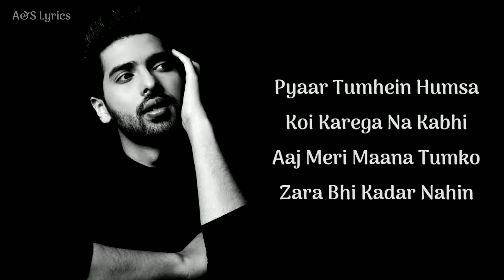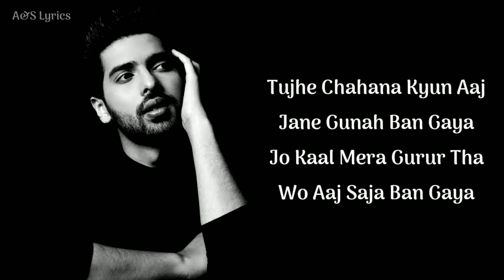Ajnabee Ho Gaye FULL SONG WITH (LYRICS) Armaan Malik, Rahul Jain, Kunaal Vermaa, Saroj Ka Rishta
Song : Ajnabee Ho Gaye
Singer : Armaan Malik
Composer : Rahul Jain
Lyricis : Kunaal Vermaa
Album : Saroj Ka Rishta
Label : Zee Music Company

Ajnabee Ho Gaye Lyrics in English;

Sath The Jo Kabhi
Aajnabi Ho Gaye
Aajnabi Ho Gaye
Aajnabi Ho Gaye

Aajnabi Ho Gaye
Aajnabi Ho Gaye
Aajnabi Ho Gaye

Pyaar Tumhein Humsa
Koi Karega Na Kabhi
Aaj Meri Maana Tumko
Zara Bhi Kadar Nahin

Khwaab Hum Sajate Rahe
Red Ke Ghar Banate Rehe

Tum Kisi Aur Ki
Zindegi Ho Gayi
Aajnabi Ho Gaye
Aajnabi Ho Gaye
Aajnabi Ho Gaye

Aajnabi Ho Gaye
Aajnabi Ho Gaye

Tujhe Chahana Kyun Aaj
Jane Gunah Ban Gaya
Jo Kaal Mera Gurur Tha
Wo Aaj Saja Ban Gaya

Teri Haan Mein Haan Milate Rehe
Jo Tha Dil Mein Chupate Rehe

Jiska Darr Tha Humein
Tum Vohi Ho Gaye
Aajnabi Ho Gaye
Aajnabi Ho Gaye

Aajnabi Ho Gaye
Aajnabi Ho Gaye
Aajnabi Ho Gaye

Bikhra Diye Kyun Tumne
Khud Jo Khwab Saath The Bune
Kaha Tha Humko Hamsafar
Kyun Haath Chhudakar Gaye

Raaston Mein Chhalate Rahe
Manzilon Ko Chhupate Rahe

Door Laake Humein
Khud Kahin Kho Gaye
Aajnabi Ho Gaye
Aajnabi Ho Gaye

Aajnabi Ho Gaye
Aajnabi Ho Gaye
Aajnabi Ho Gaye